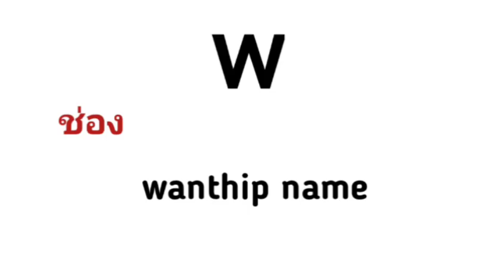สอนวาดรูป หมี🐻 น่ารักๆ วาดง่ายๆ|How to draw bear